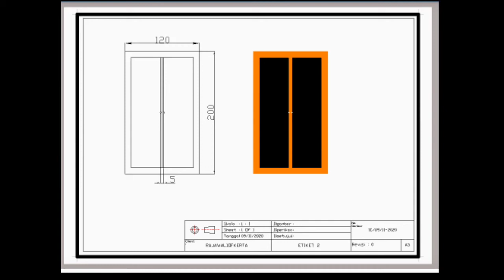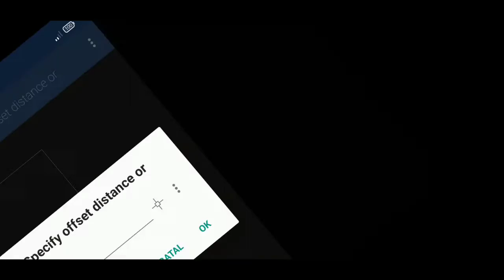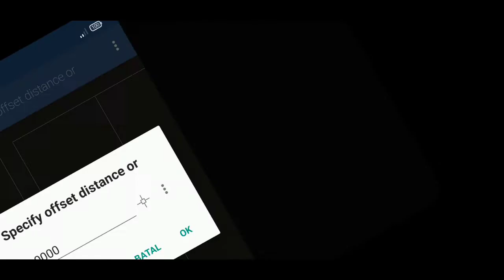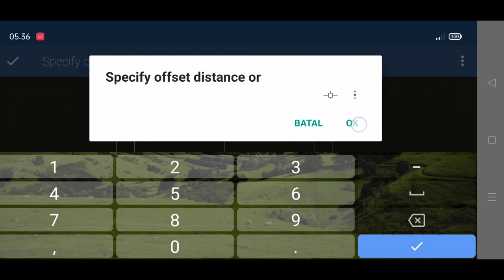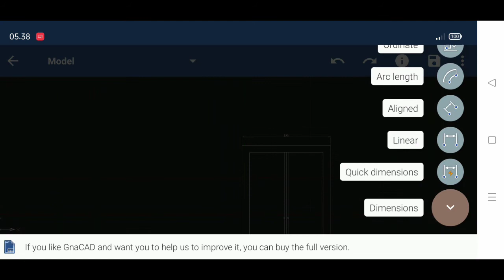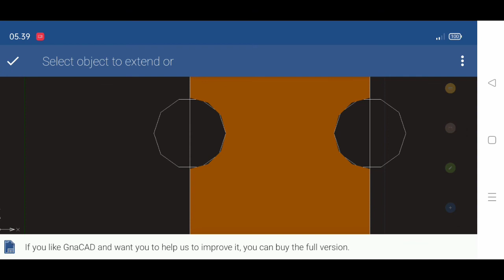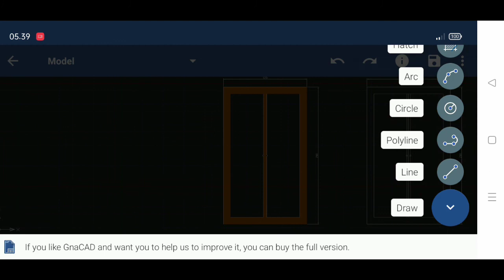CARA MUDAH MEMBUAT DESAIN JENDELA DI AUTOCAD VERSI ANDROID GNACAD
CARA MUDAH MEMBUAT DESAIN JENDELA DI APK ANDROID GNACAD
disini saya akan memberikan contoh cara membuat jendela atau kusen di aplikasi Android yaitu Gnacad aplikasiini sebagai salah satu pengganti Autocad bilamana anda tidak memiliki komputer yang speknya tinggiaplikasi ini sangat simpel dan mudah dan bisa anda pergunakan untuk membuat sebuah desain apapun itu yang anda aplikasi GNACAD ini sering saya pakai untuk membuat sebuah denah atau pun ataupun gambar teknik lainya
CARA MUDAH MEMBUAT DESAIN JENDELA DI APK ANDRAID GNACAD
GnaCAD